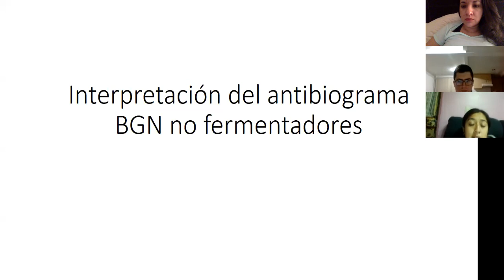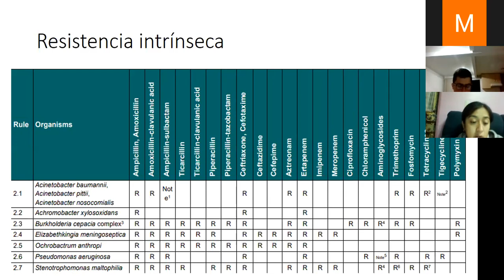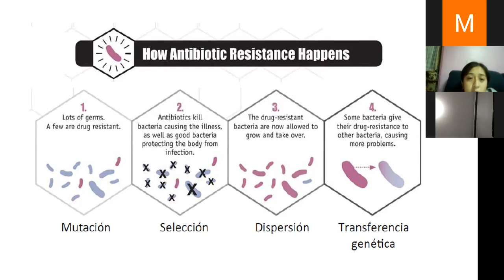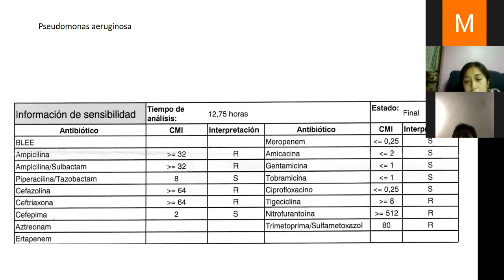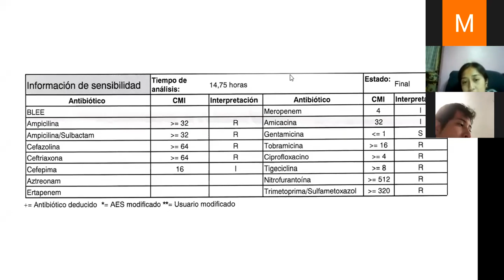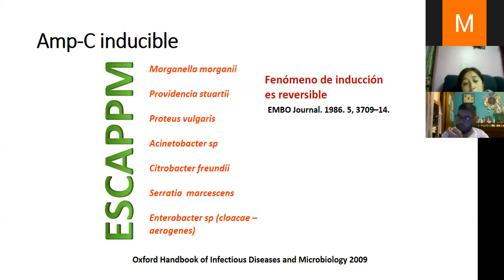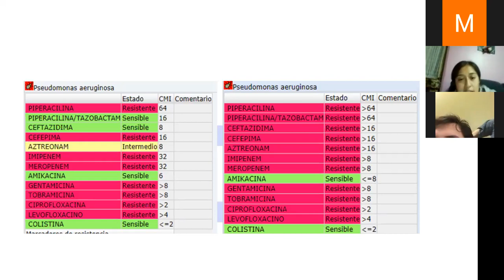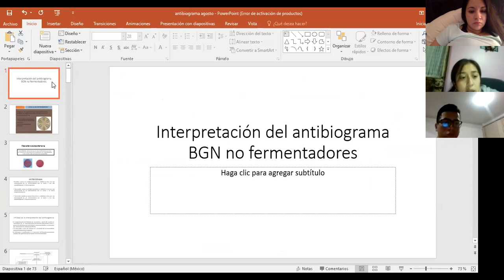ANTIBIOGRAMA PARTE 1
CLASE ANTIBIOGRAMA PARTE 1
INFECTOLOGÍA
DRA. ABIGAIL JUÁREZ
FECHA 01.09.20